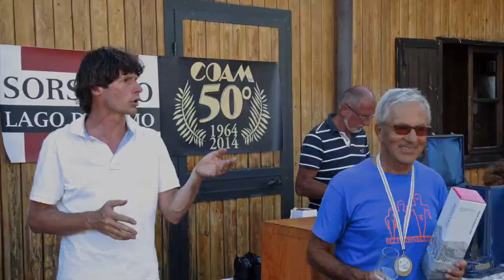FRANCO DAZZI ed ANDREA POLI a Domaso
Coppa Lillia 2014 Finn a Domaso, sull'alto lago di Como. 27/7/2014